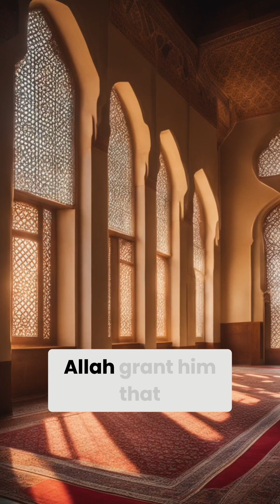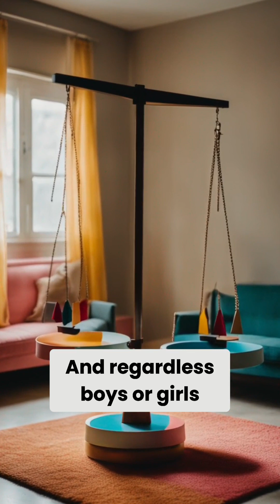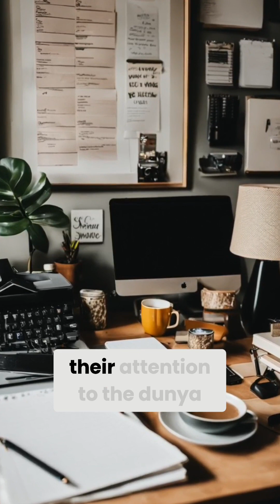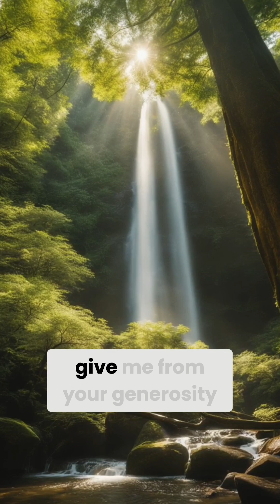The Cunning Tactics of Iblis and The Rise of Satan | Dr Hatem | S26 E23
Welcome to "Light of Reflection," a podcast where we delve deep into the profound narratives of Islamic theology to bring you insights and reflections that resonate with spiritual seekers. Today's episode explores the dramatic story of Iblis' fall from grace, his audacious challenges against Allah’s commands, and his cunning requests that sought to alter the fate of humanity.

In this episode, we unpack the pivotal confrontation where Iblis, once among the most devoted, defies Allah's command, setting a course towards eternal damnation. Yet, in his fall, Iblis negotiates, securing permissions that impact us to this day. We explore these requests in detail—his desire for delay in punishment, influence over humanity, and the ability to remain unseen—each reflecting his strategic yet malevolent mind.

This narrative not only highlights the themes of justice and mercy in divine governance but also teaches us about the subtleties of temptation and the importance of awareness in our daily struggles against negative forces. Join us as we unravel how these ancient texts apply to our contemporary spiritual journeys.

Iblis and Adam
Fall of Satan
Jinn and angels
Temptation in Islam
Iblis' requests
Challenges of Iblis
Islamic theology
Satan's influence
Power of evil
Story of rebellion
Deception of Satan
Divine justice
Spiritual warfare
Iblis in Quran
Evil's tactics
Understanding shaitan
Spiritual struggles
Islamic spiritual teachings
Good vs evil in Islam
Lessons from Quranic stories